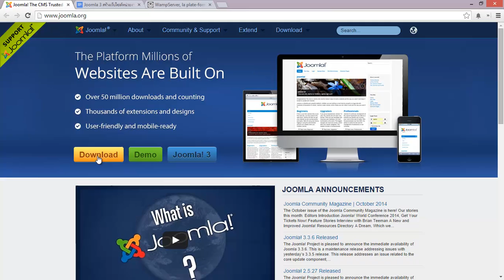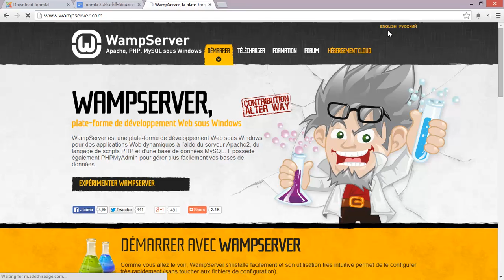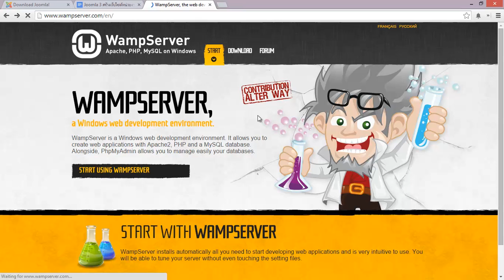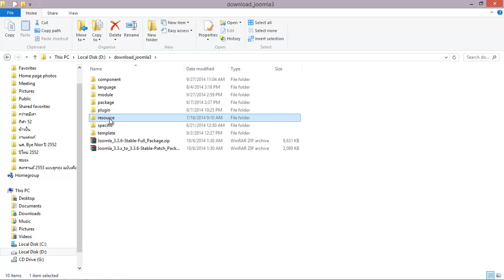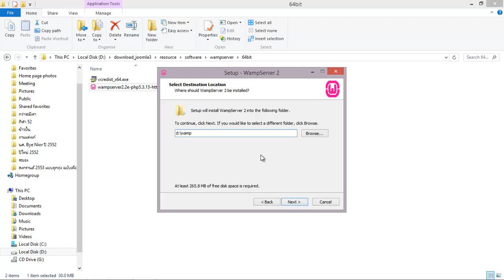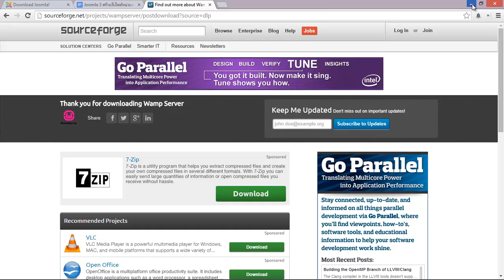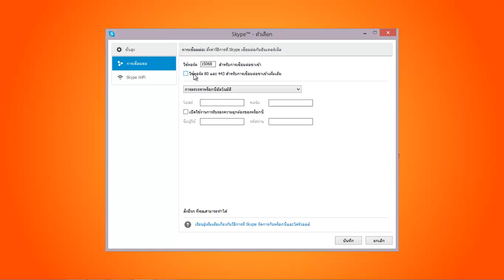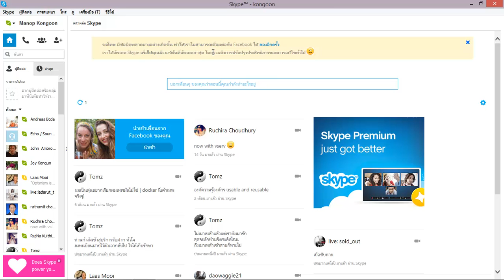อบรม Joomla 3.3.6 Tutorial - 2 ติดตั้ง Web Server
เรียนรู้การติดตั้ง Web Server ด้วย WAMP Server ดูเพิ่มเติมได้ที่